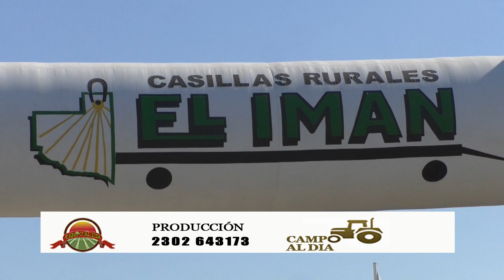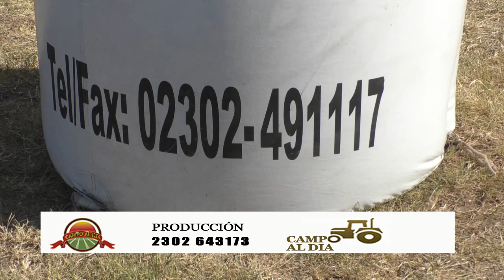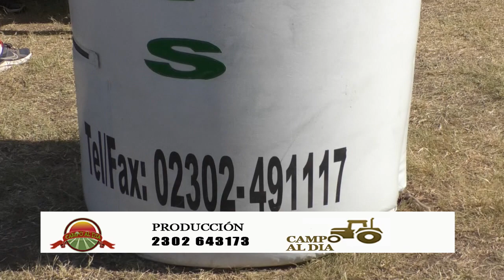Matías Prat - Casillas El Iman “Presentarnos en EXPOAGRO es una vidriera sumamente importante”